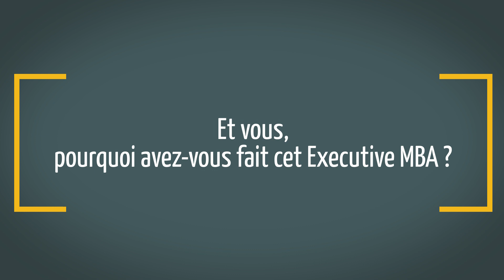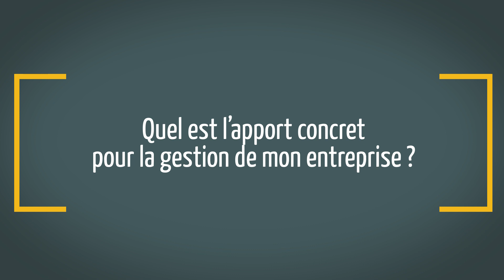Focus On - L’Entrepreneuriat, l’apport d’un Executive MBA - Rennes School of Business